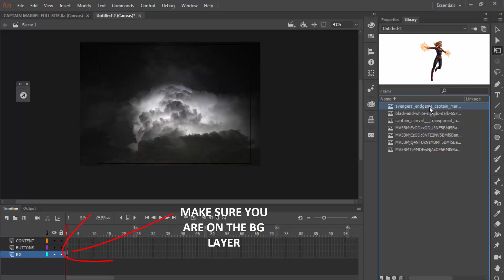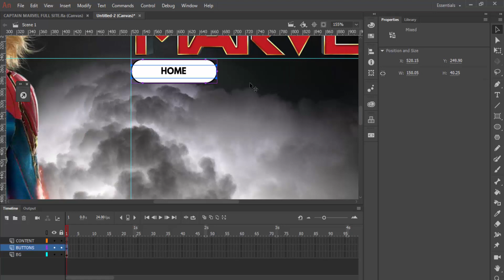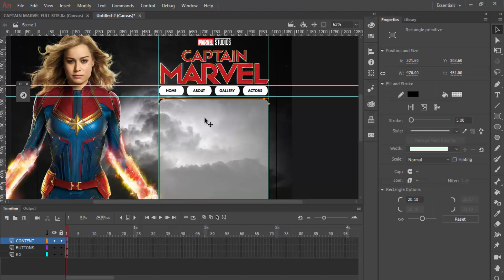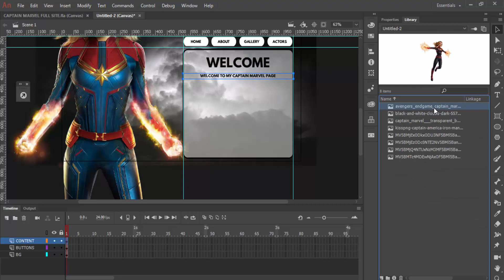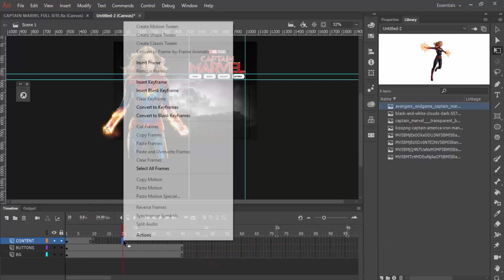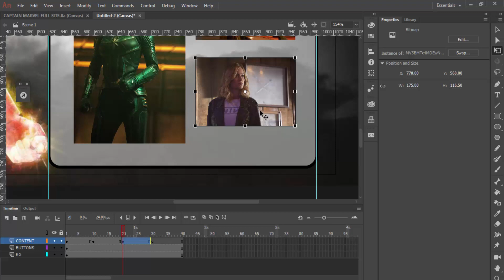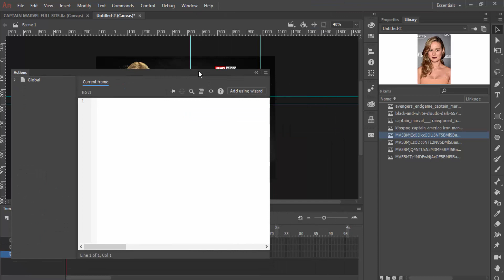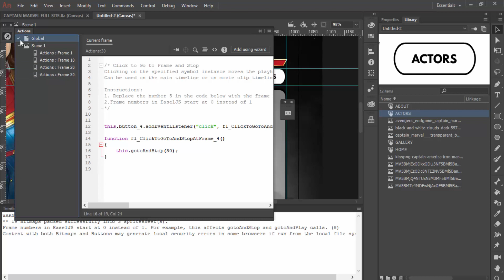Creating A Simple Website Using Adobe Animate CC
In this video we will create a very simple web HTML document that has links and a few images.

The main part of this video is to learn how to use KEYFRAME, BLANK KEYFRAMES and CODE SNIPPETS.

The Keyframes are as FOLLOWS:
HOME (frame 1-9) ABOUT (frame 10-19) GALLERY (frame 20-29) ACTORS (frame 30-39)